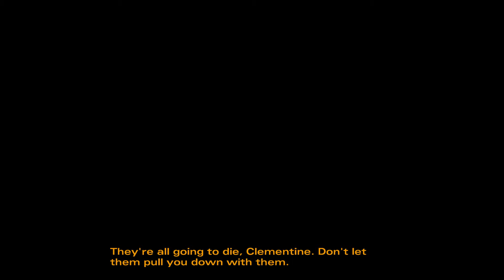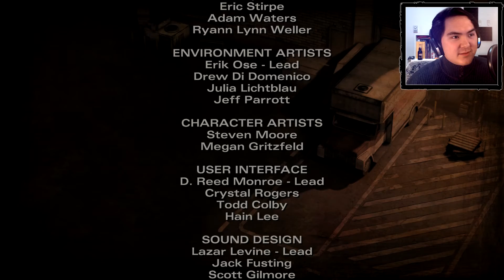Revenge Against Carver Has Come! - Ep 15 - Telltale Walking Dead Season 2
Welcome to the 15th episode of the Walking Dead Telltale Season 2, We finally get revenge against Carver. We can finally escape...

Comments, Suggestions, and Feedback are most appreciated!

I will continuously attempt to improve my video editing, effects, speech, and descriptions to improve my videos as time goes on.

(New Users are granted "Founder" titles)(Limited Time)(Till I'm over 1000 Members)

🎧Songs Used🎼:

⭐️Intro:
Name ➤ N/A
Link ➤ N/A
Channel Link ➤ N/A

⭐️Outro
Name ➤ N/A
Link ➤ N/A
Channel Link ➤ N/A

🎥Sound Effects, Video Effects, and Images🎇:
Sony Vegas Zoom Effect
Sony Vegas Solid Colours
Gusts Heavy Cold Wind
Intro Boom Effect

✔️Fonts Used✔️
Font in Intro:
Walking Dead Font

💻Programs Used:
Shadowplay
Audacity
Camera Windows App (Camera Recording)

Speccy Specs!
Will be including a link to my specs soon